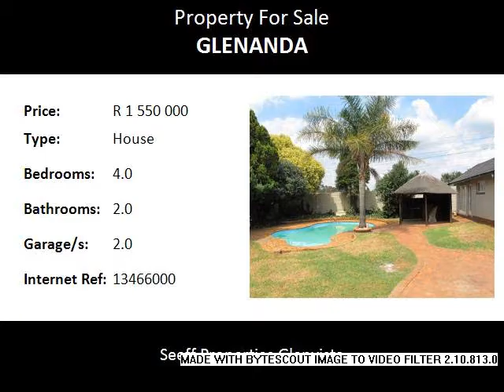4.0 Bedroom House For Sale in Glenanda, Johannesburg, South Africa for ZAR R 1 550 000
Bedrooms: 4.0
Bathrooms: 2.0
Garages: 2.0
Price: R 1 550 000

Property Description:

Totally renovated home consisting of 4 well sized carpeted bedrooms, 2 modern bathrooms (MES), tiled spacious lounge and dining room, sunroom and well sized kitchen.

This property offers a double automated garage, laundry room and staff quarters as well as an extra sized pool. Within walking distance to Glenanda Primary School.